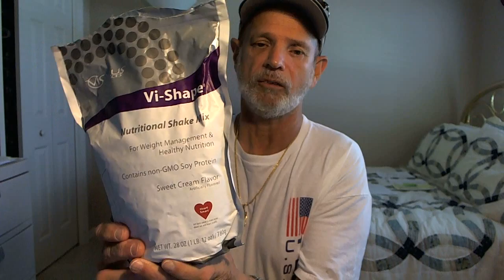forget to tell u about diet drink of name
please contact  to me